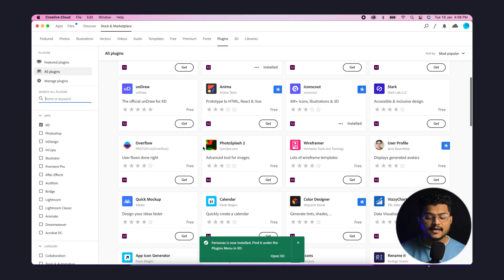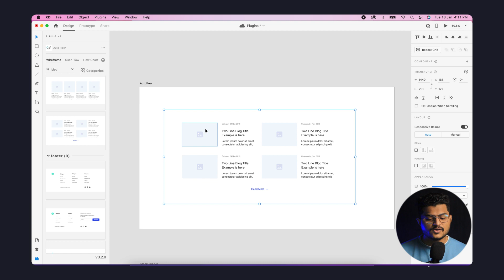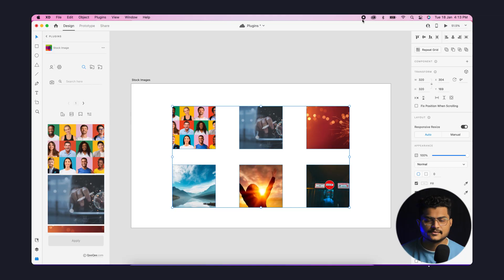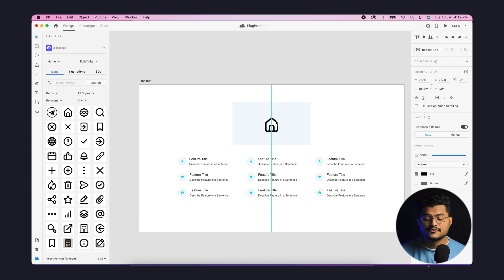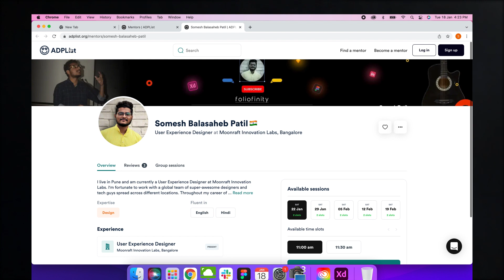Top 5 Adobe XD plugins for UI/UX Designers in 2022 | how to Install Plugins | Must Have plugins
Sharing top 5 Adobe XD plugins that will speed up your work rate!!

Timestamps:

0:00 -   Intro
00:22 - Channel
00:37 - How to install Plugins
01:20 - 1 Auto flow
02:00 - 2 Stock Images
02:28 - 3 UI Faces
02:52 - 4 Icon Scot
03:18 - 5 Persona
04:00 - Get Free Mentorship

Get UX Design 📕Books here:

Lean UX
Don’t Make Me think
Design of Everyday things
100 things Every Designer need to know About
Designing User Interfaces
The Non Designers Book

Equipment's Used in this video:
📽Studio Stand Set Up
📽Godox SoftBox
🎙Maono AU-A03 Condenser Microphone Kit
🔆RGB Light's
🎥Canon 200D
🎬Canon Prime Lens